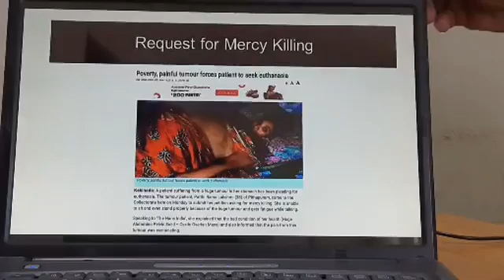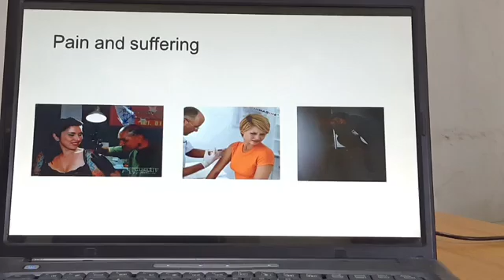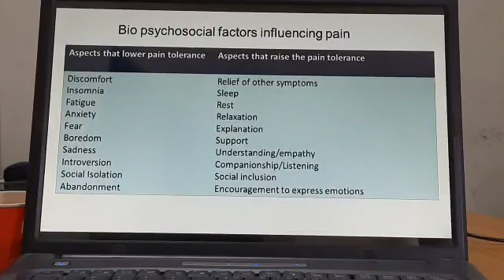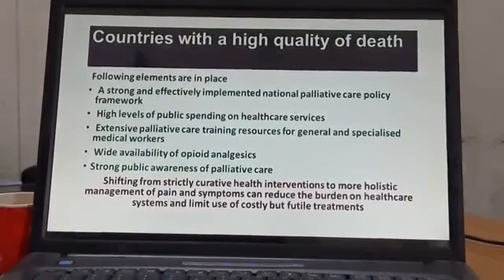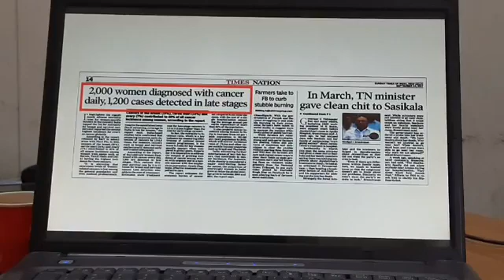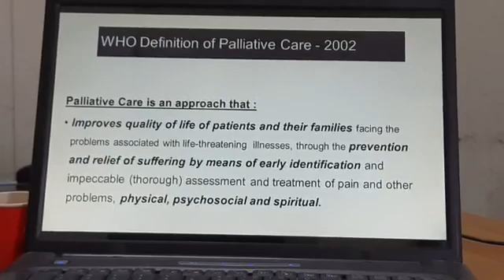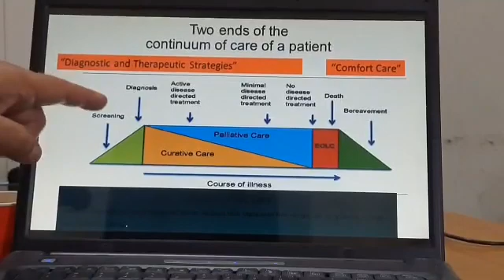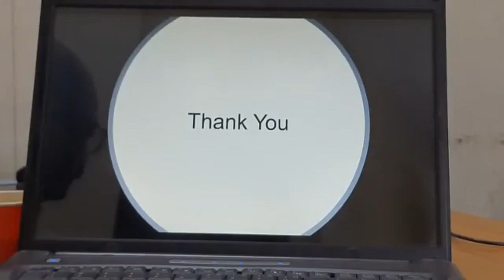How to deal with Pain and Palliative Care on the occasion of World Palliative Care Day.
In Conversation with Dr Rohit Lahori, Incharge Pain and Palliative Care. GOVT Hospital Gandhi Nagar.